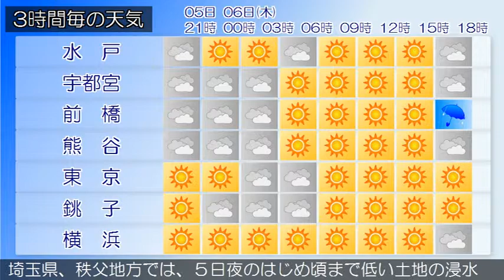2015/08/05 関東地方の天気予報 夕